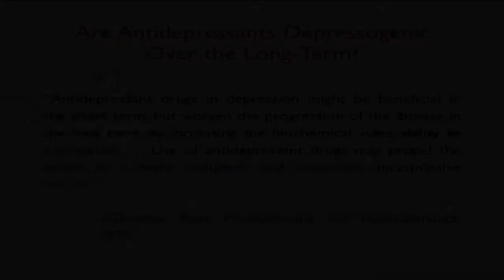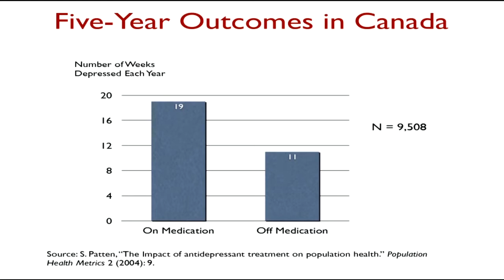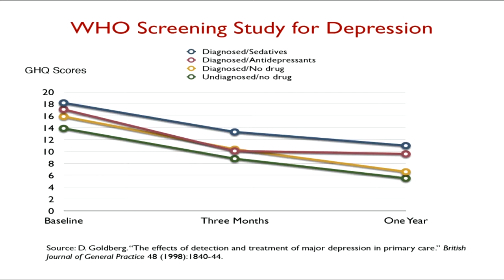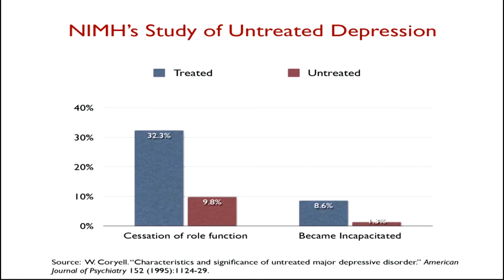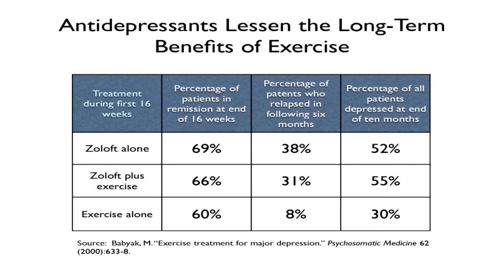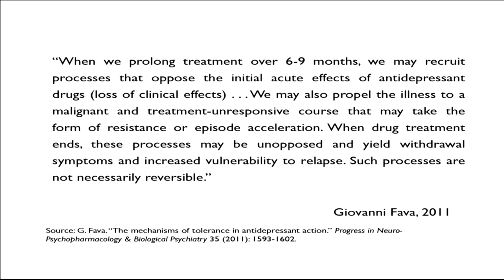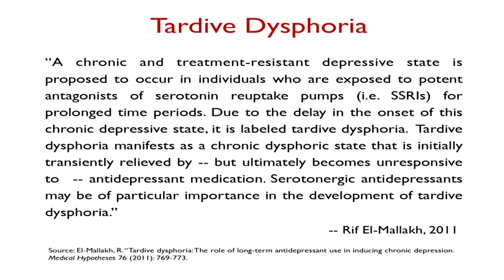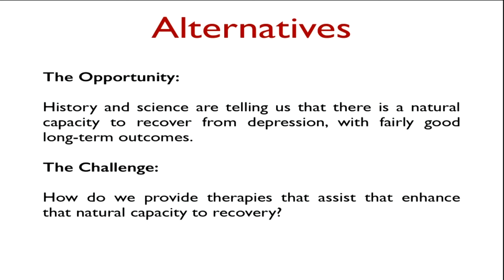Are Antidepressants Depressogenic Over The Long Term? with Robert Whitaker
Schizophrenics in the United States currently fare worse than patients in the world’s poorest countries. Medical journalist Robert Whitaker argues that modern treatments for the severely mentally ill are just old medicine in new bottles, and that we as a society are deeply deluded about their efficacy. The widespread use of lobotomies in the 1920's and 1930's gave way in the 1950's to electroshock and a wave of new drugs. In what is perhaps Robert Whitaker’s most damning revelation, he examines how drug companies in the 1980's and 1990's skewed their studies to prove that new anti-psychotic drugs were more effective than the old, while keeping patients in the dark about dangerous side effects.

Robert Whitaker raises important questions about our obligations to the mad, the meaning of “insanity,” and what we value most about the human mind.